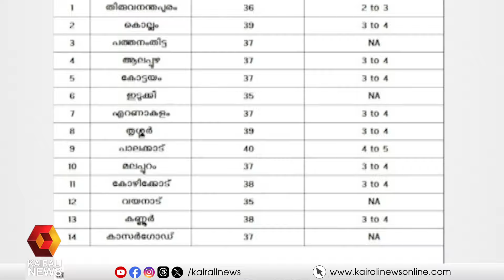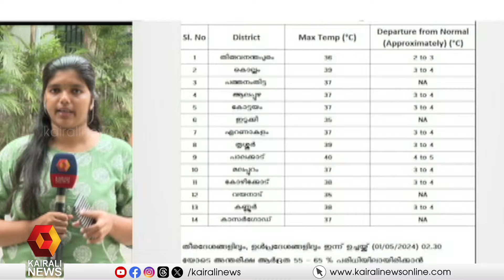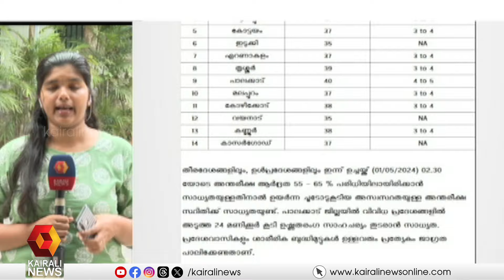തലസ്ഥാനത്ത് ഉരുകിയൊലിക്കുന്ന ചൂട് | HOT | SUMMER SEASON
തലസ്ഥാനത്ത് ഉരുകിയൊലിക്കുന്ന ചൂട്
Melting heat in the capital